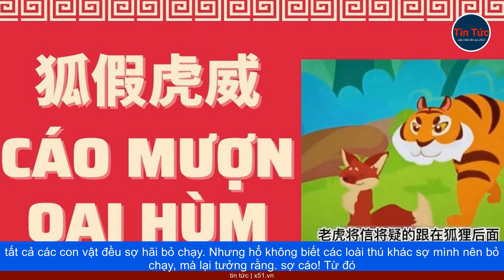CÁO MƯỢN OAI HÙM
Hổ được mệnh danh là chúa tể muôn loài, khiến bất cứ loài thú nào trong đại ngàn cũng khiếp sợ. Thế mà một con cáo trong lúc bị hổ vồ ăn thịt, nó giả vờ phẫn nộ và bảo: "Tao đã được các vị thần giao cho cai trị muôn loài động vật khác trong rừng, nếu mày ăn thịt tao thì sẽ bị thần linh trừng phạt. Nếu không tin, mày có thể theo dõi tao". Tỏ vẻ nghi ngờ, hổ quyết định đi sau cáo, khiến tất cả các con vật đều sợ hãi bỏ chạy. Nhưng hổ không biết các loài thú khác sợ mình nên bỏ chạy, mà lại tưởng rằng... sợ cáo! Từ đó về sau, dân gian có câu thành ngữ "cáo mượn oai hùm" nhằm ám chỉ hạng người mượn thế kẻ mạnh, nấp dưới ô quyền lực để lên mặt, lòe bịp người khác hoặc lấy đó làm lá chắn, bình phong để có những hành vi mờ ám. Thời nay, hễ ở đâu phát sinh quyền lực, nhất là ở những vị trí quyền lực "ban phát, ban ơn", quyền lực "chia chác lợi ích", quyền lực "nâng lên, đặt xuống" sinh mệnh chính trị của người khác thì ở đó có kẻ luôn sẵn sàng rình mò, núp bóng quyền uy của những người có chức quyền như vậy để chứng tỏ ta đây là "người quan trọng", khiến người khác ngại ngùng, nể vì, thậm chí lo sợ. Có nhiều cấp độ "cáo mượn oai hùm". Mức độ nhẹ thì có kẻ miệng luôn tự mãn, tự tin khuếch trương quen biết nhiều "ông to, bà lớn" trong thiên hạ. Ở mức độ vừa, có kẻ đi đâu cũng tỏ ra là người "thông thạo" những thông tin cơ mật, hệ trọng từ các tổ chức, cá nhân có thể "giải quyết được nhiều vấn đề lợi ích" cho người khác. Mức độ nặng là những kẻ bất chấp đạo đức công vụ, tìm mọi cách "vay tên, mượn tuổi", đội lốt quyền uy của cán bộ lãnh đạo cấp trên để tác động, can thiệp vào người khác nhằm kiếm chác lợi ích, thu vén bổng lộc.